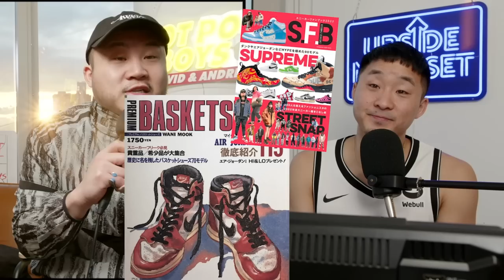Are Japanese The Best ASIAN Athletes?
Follow us for more personal content!
▸ Joint
CAMERA //
EDITOR //